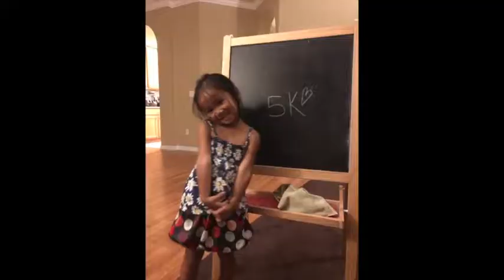Kate's 5th Birthday Video